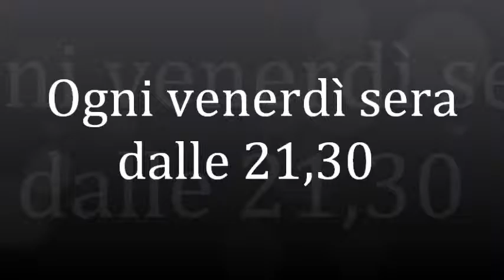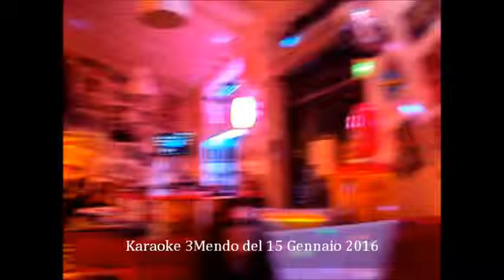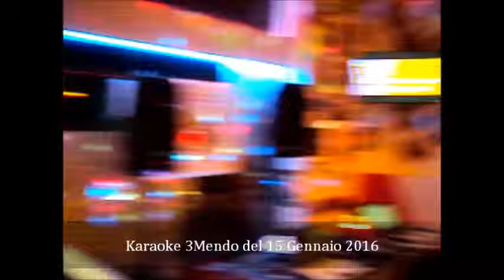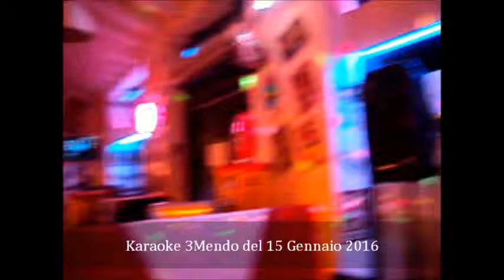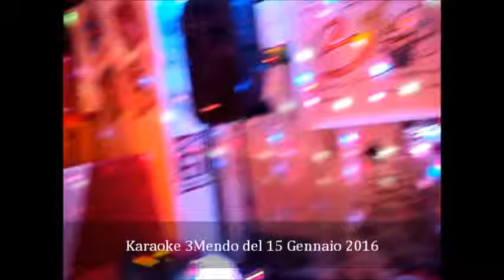3Mendi - Karaoke 3Mendo America Graffiti 15 gennaio 2016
Il vostro appuntamento per cantare in compagnia ed allegria all' America Graffiti Diner Restaurant di Treviso.